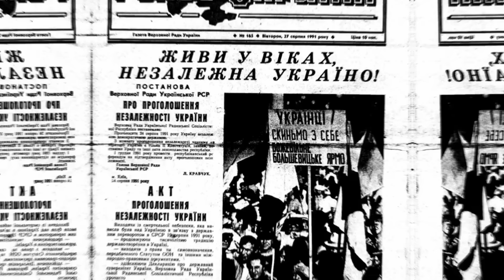Футбол і війна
Не зважаючи на не дуже втішний рахунок, поговоримо про футбольні війни та політику.

Українсько-російські футбольні війни почалися ще тоді, коли СРСР здавався вічним.
Ще з 60-х років винятково принциповим стало суперництво київського "Динамо" з московським "Спартаком".

Воно посилилося у 1976, коли попри бажання керівництва СРСР, київське "Динамо" переграло народну команду Росії і відправило її у першу лігу.

А у 1990 динамівці вирішили подраконити москвичів - і вийшли на матч проти них у синьо-жовтій формі. І перемогли.

Але вперше заборонений в Радянському Союзі синьо-жовтий прапор з’явився на футболі трохи раніше. Його привезли з собою в Ленінград вболівальники харківського "Металіста". Його ж вболівальники  придумали й ту саму кричалку "Путін – х@йло"!

🔊Терміновий Збір на Авдіївський напрямок🔊
‼️200 FPV-дронів для 68 окремої єгерської бригади ім. Олекси Довбуша‼️
68ма бригада прибула під Авдіївку для того, щоб об неї розбивались штурми московитів, які постійно пруть щоб розвинути наступ
Ситуація зі снарядами під Авдіївкою, досі дуже напружена
Наявність FPV-дронів - стає одним з основних факторів знищення їх техніки і штурмових груп.
Тому, бійці двох провідних груп пілотів 68 ОЄБр (що зараз, саме під Авдіївкою) звернулись по допомогу до Спільноти основних Історичних) Блогерів України і БФ Група 35 щоб зібрати кошти на 200 FPV дронів для них (по 100 дронів на кожну групу)
Загальна сума збору на дві групи:
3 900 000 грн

Упевнені, разом ми швидко закриємо цей Збір 🤝